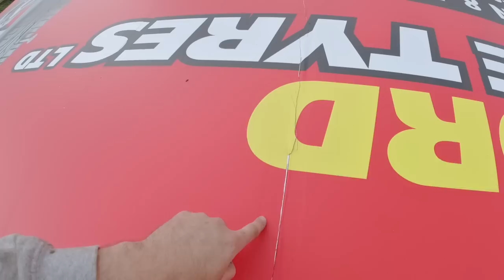Advertisement Board FAILED in the WIND M6 JUNCTION 14!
Hello YouTubers!

So heres a fail video of my sign on the M6 blew over in the extreme winds last night, in all fairness I thought it would of kind of gone over in the last stormy windy session we had!

BUT last night was something else.

So heres a quick video of the recovery operation of my sign, WOOPS.

She is now secured on all 4 corners bit like a car with 4 straps!

Everyday is a school day...